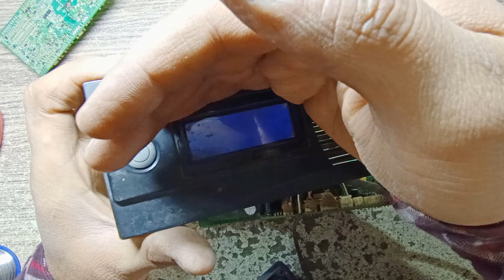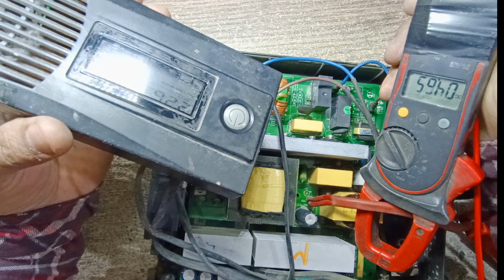UPS / Power Inverter No Power Blue LCD Light Only Repair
UPS / Power Inverter No Power Blue LCD Light Only Repair. In this video, I'll show you how to repair a UPS / Power Inverter No Power On Blue LCD Light Only problem.